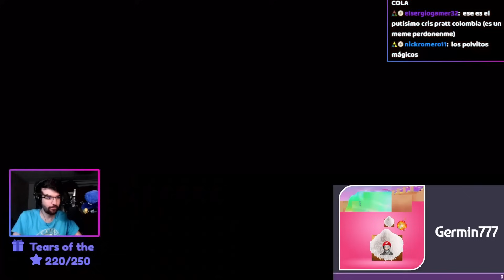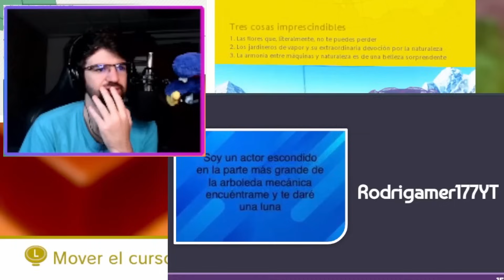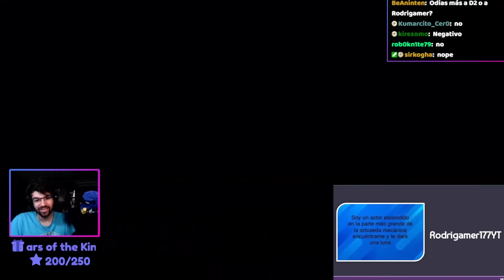Mario Odyssey pero VOSOTROS me mandáis PISTAS ARTÍSTICAS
Nunca se me dio bien encontrar lunas en Super Mario Odyssey así que hoy vengo a daros la razón: necesito un speedrun de todas las lunas!

En el reto de hoy os he pedido que me mandarais fotos, dibujos o descripciones de lunas del Super Mario Odyssey para crear pistas artísticas personalizadas! Y hay algunas que son una maldita locura de lo buenas y difíciles que son. Espero que disfrutéis y recordad que estas las he sacado del servidor de Discord!

Este vídeo lo ha editado Finz! Así que darle mucho amor que es un genio y me encanta todo lo que hace :D